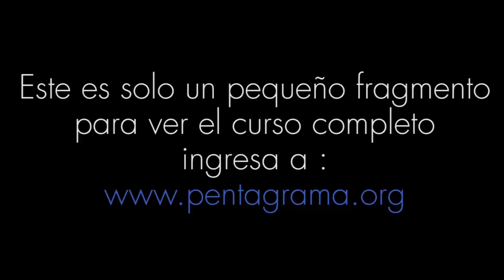Curso de guitarra eléctrica - Aprende slide en la guitarra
En esta clase de guitarra eléctrica nuevamente abordamos temas relacionados con la técnica. En específico empezamos a utilizar los slides para comenzar a agregar expresión a nuestras frases. El slide es muy importante para que nuestras melodías no sean planas y aburridas. En las siguientes clases continuamos el estudio de los hammers, pull off, bendings, etc. para agregar expresión a nuestras notas.
Si te gustó esta lección, inscríbete al curso online de guitarra eléctrica de Fernando Charó con duración de 1 año.